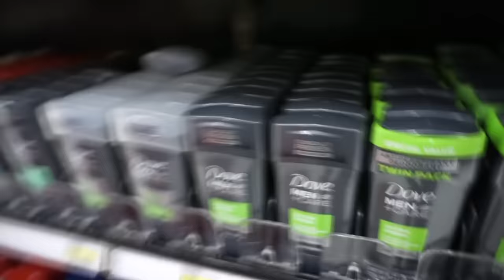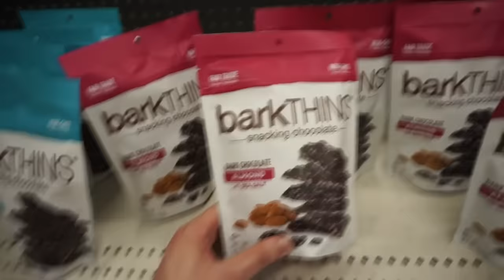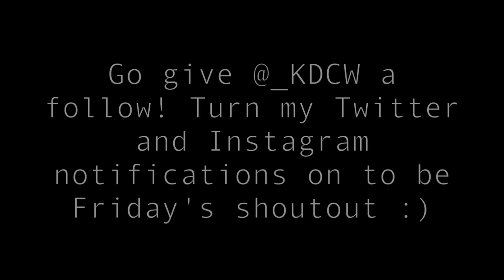PARTY GOT OUT OF CONTROL!! | David Dobrik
Vine: @DavidDobrik
Musically: @DavidDobrik